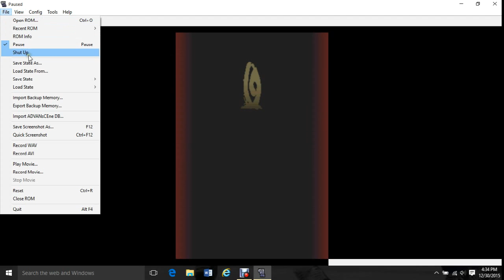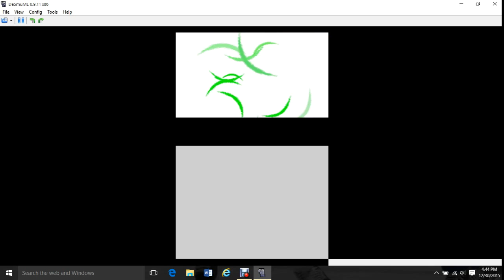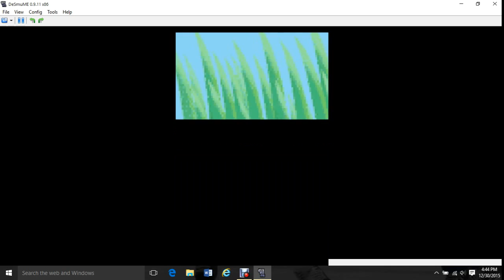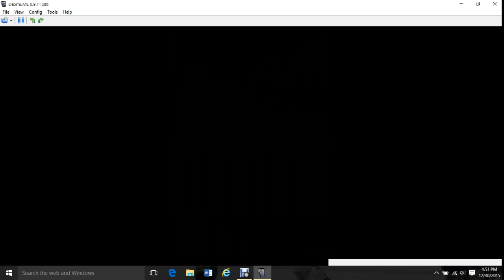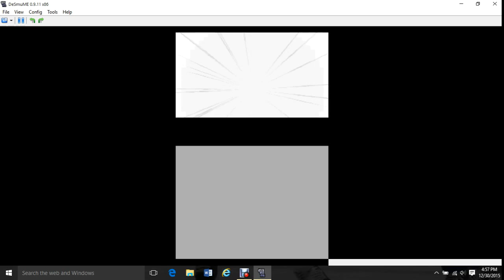Pokemon Platinum Nuzlocke ep.2 "Go Bananas"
Hey everybody, it’s the Aaronator here!
I am so sorry guys that I didn't put up my background for the game and it looks bad. I will fix it for next time. Please forgive my mistake :)
Also, make sure you check out the channel FreeSongsToUse, where I get my music from.